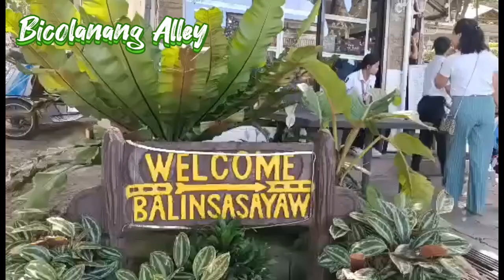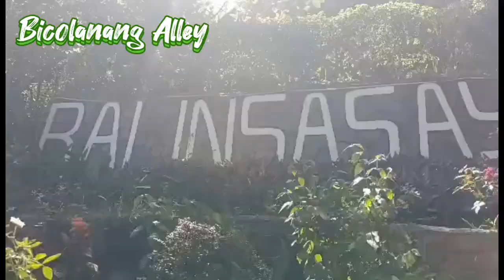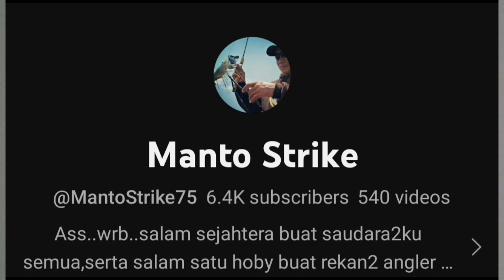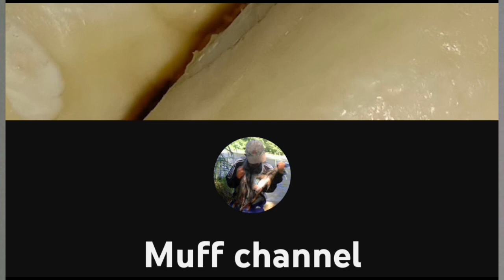Ang Ganda Ng Place||Balinsasayaw Restaurant Silang Cavite